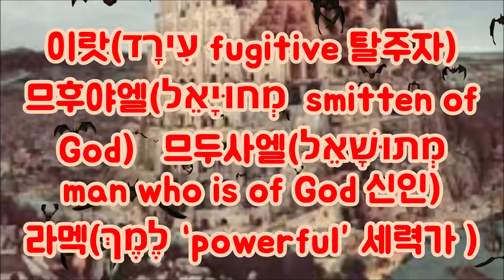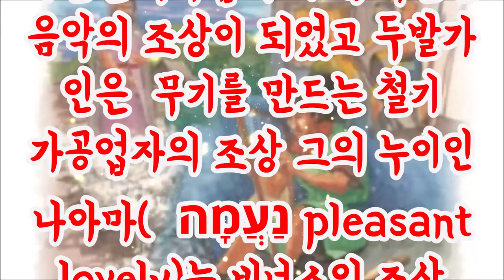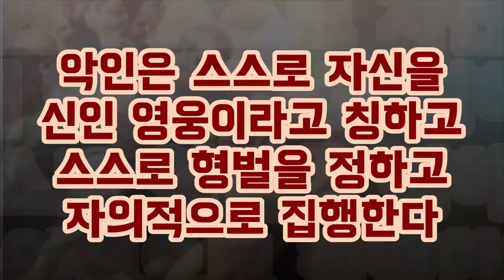77배 징벌을 내린 폭군라멕 Lamech the tyrant who gave the 77-fold punishment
그리스도께 돌아가자 복음으로 돌아가자 (한국어와 영어 자막이 준비되어 있습니다. 자막을 한국어 혹은 영어로 설정하시면 자막과 함께 영상을 볼 수 있습니다.Korean and English subtitles are available. If you set the subtitles to Korean or English, you can view the video with subtitles.)가인의 5대손 라멕은 악의 꽃이며 영웅의 완성이 되었다.
폭군라멕은 두명의 미녀와 목축 음악 철기문화를 창시한 아들들과 비너스의 원조가 되는 미의 여신을 딸로 두었다.
라멕은 77배의 형법을 만들어 자신을 대적하는 자들을 엄벌에 처했다.
Lamech, the fifth-generation descendant of Cain, is the flower of evil and the perfection of a hero.
The tyrant Lamech had two beautiful daughters, the sons who founded the iron culture of pastoral music, and the goddess of beauty, who was the originator of Venus.
Lamech enacted the 77-fold penal code, punishing those who opposed him severely.